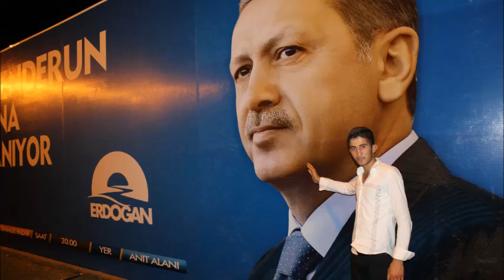ediporal iskenderun barış demek